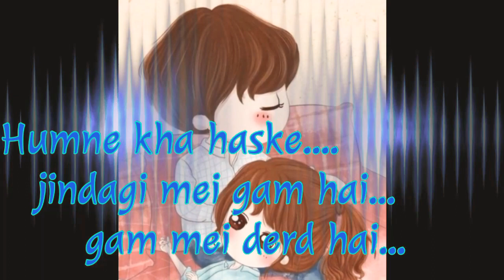Kisi ne pucha kaise ho shayari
best collection available here guy's
by ishqlovelife

|| Ishq Love Life ||

follow me ▄︻̷̿┻̿═━一